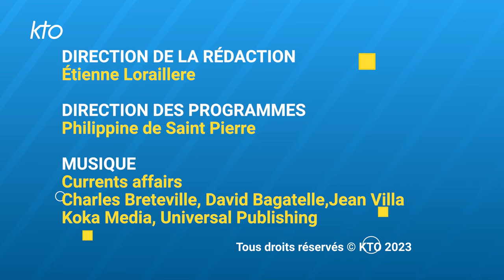Laudate Deum : la suite de Laudato Si' pour répondre à la crise climatique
Huit ans après « Laudato Si' », le pape François publie ce 4 octobre 2023 « Laudate Deum », une exhortation apostolique sur la crise climatique.
Quels sont les principaux enseignements de ce texte ? A quelles actions collectives et individuelles appellent le Pape ? Quels sont les enjeux spirituels ?
Trois questions à Dominique Coatanea, théologienne, enseignant-chercheur au Centre Sèvres-Facultés jésuites de Paris.